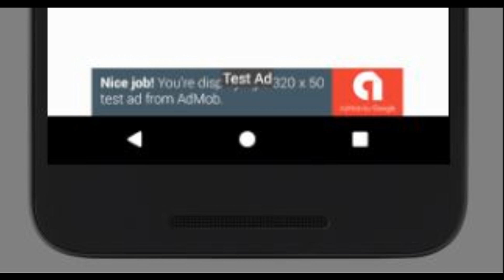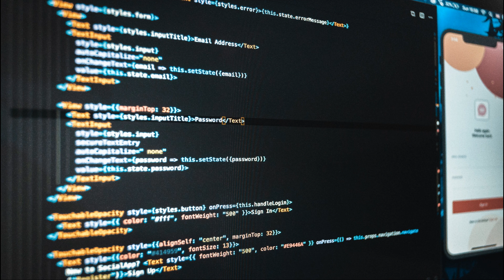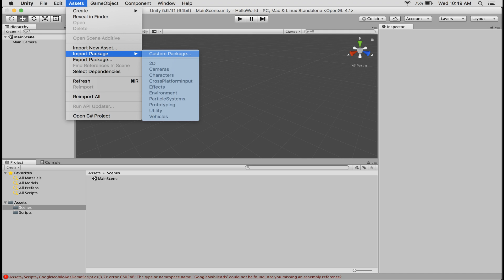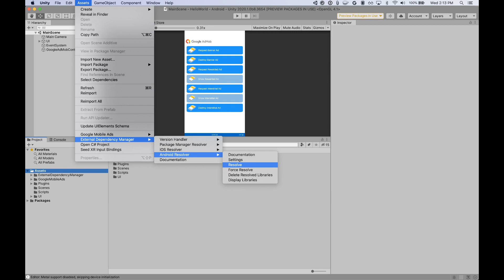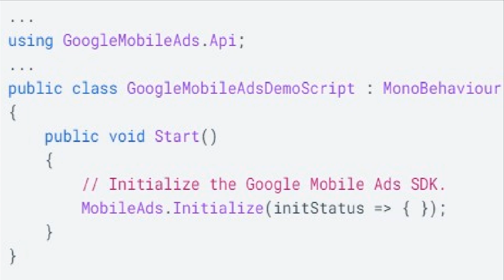How to Implement Admob Ads in Unity C# Mobile Application | Google Mobile Ads Unity Plugin (Part1)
In this tutorial we will learn how to implement Admob Ads in Unity C# Mobile Application. This tutorial is the first in series which includes initial step to Integrate the Google Mobile Ads Unity plugin, into an app, displaying AdMob ads and earning revenue. In this tutorial we will learn to include the Mobile Ads SDK into your Unity Project.The Google Mobile Ads Unity plugin is distributed with the Unity Play Services Resolver library. We will learn how to resolve it so that the Unity External Dependency Manager library will copy the declared dependencies into the Unity Project. We will also learn to set up your Android and iOS AdMob app ID in Google Mobile Ads Settings of Unity Project.